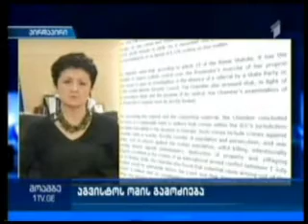იუსტიციის მინისტრი „საზოგადოებრივი მაუწყებლის“ ეთერში